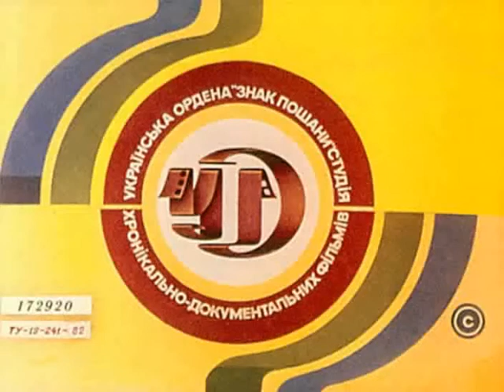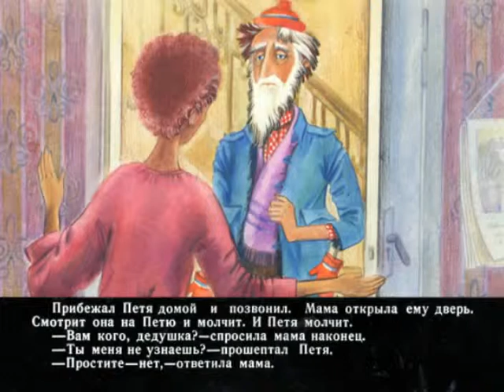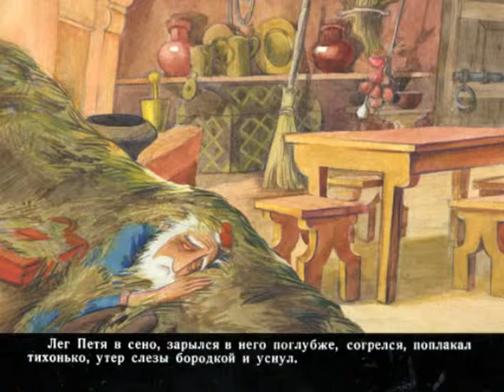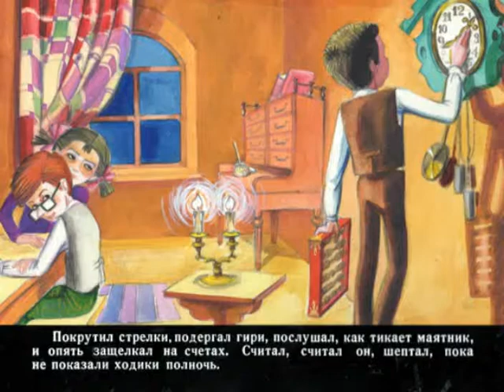021. Сказка о потерянном времени. 1-2 диафильм (1990 год)